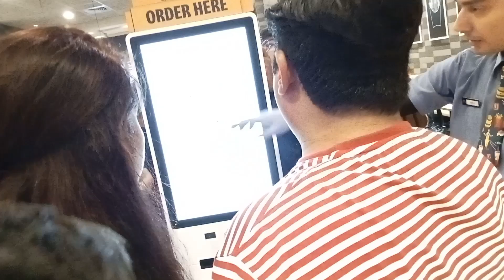My special vlog with family 🥰. We going to Rohini Pacific Mall and at last went to the fair 🩵